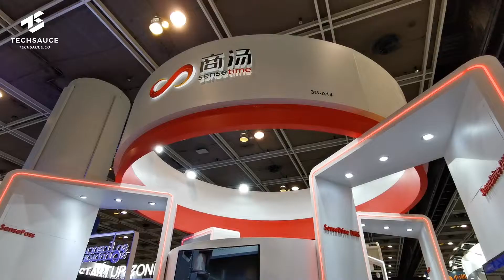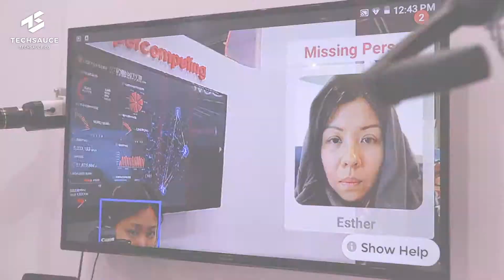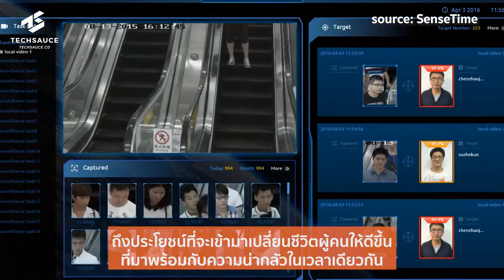สัมผัสเทคโนโลยีของจริงจาก SenseTime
[Exclusive] Techsauce พาสัมผัสเทคโนโลยีของจริงจาก SenseTime AI unicorn 🦄 จากจีนที่มีนักลงทุนใหญ่ๆ อย่าง Alibaba กับเทคโนโลยี Facial Recognition ที่ประเทศจีนนำมาใช้ มาวิเคราะห์กันว่าเทคโนโลยีนี้ น่ากลัวหรือมีประโยชน์?

อ่านเพิ่มเติมเกี่ยวกับ SenseTime